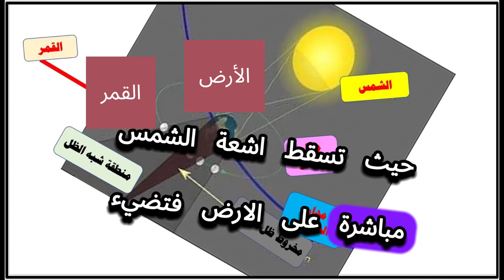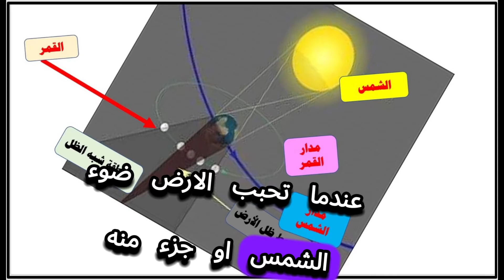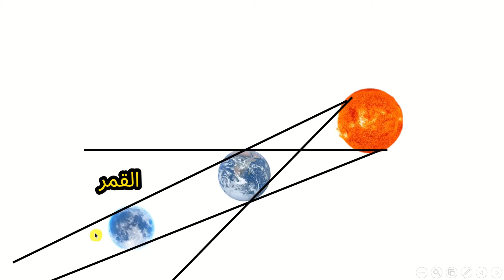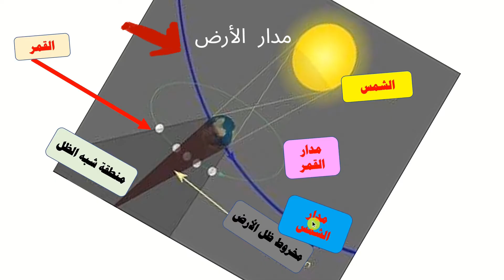كيف يحدث خسوف القمر - خسوف شبه الظل - خسوف مخروط الظل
خسوف القمر هو ظاهرة فلكية تحدث عندما يحجب ظل الأرض ضوء الشمس المنعكس على القمر في الأوضاع العادية. وتحدث هذه الظاهرة عندما تكون الشمس والأرض والقمر في حالة اقتران كوكبي كامل
(فيكون خسوفا كليا)
أو تقريبي
(فيكون خسوفا جزئيا).

بسبب اللون الأحمر القاني للقمر المخسوف كليا يطلق علية تسمية القمر الدامي
تنشأ ظاهرة خسوف القمر في منتصف الشهر القمري عندما تحجب الأرضُ ضوءَ الشمس أو جزءاً منه عن القمر. بمعدل خسوفين لكل سنة. ويمكن رؤية الخسوف في المناطق التي يكون فيها القمر فوق الأفق. وتحدث تلك الظاهرة عبر المراحل التالية

يبدأ القمر بدخول منطقة شبه ظل الأرض (penumbra) فيبدأ ضوءه بالخفوت دون أن يخسف (خسوف شبه الظل بالمصطلح الفلكي). ومنطقة شبه الظل التي ينحجب فيها بعض ضوء الشمس عن القمر بسبب الأرض.
ثم يبدأ القمر بدخول منطقة ظل الأرض (umbra) فيبدأ الخسوف الجزئي. ومنطقة ظل الأرض هي المنطقة التي تنحجب فيها الشمس كاملة بسبب الأرض.
يخسف كامل قرص القمر عند اكتمال دخوله إلى منطقة ظل الأرض.
ثم يبدأ القمر بالخروج من منطقة ظل الأرض فينتهي الخسوف الكلي.

روابط حلقات سياحة عقلية